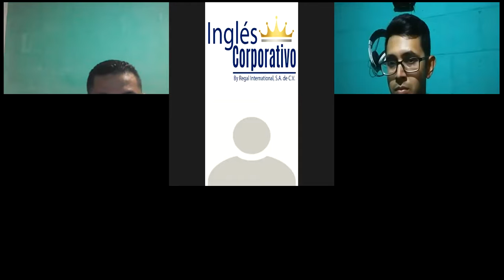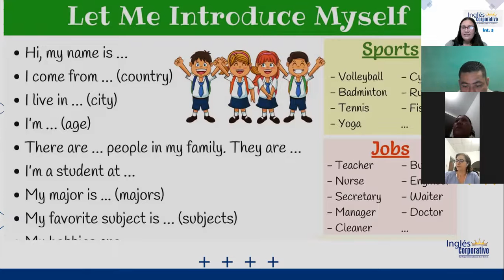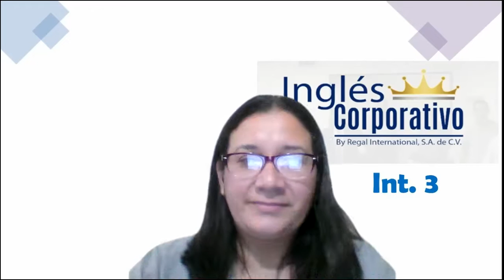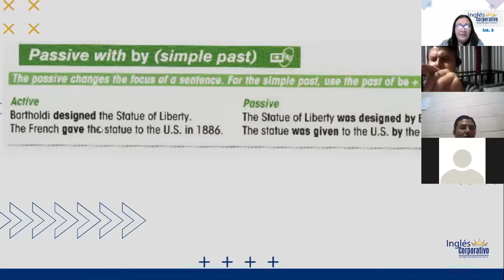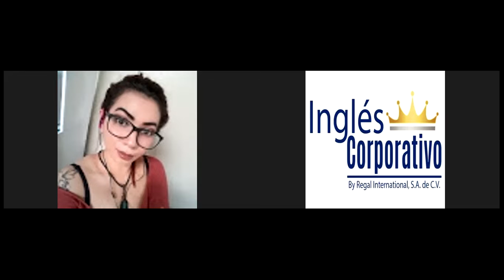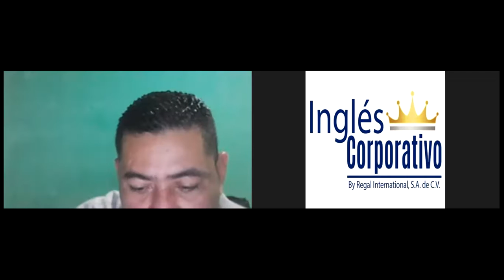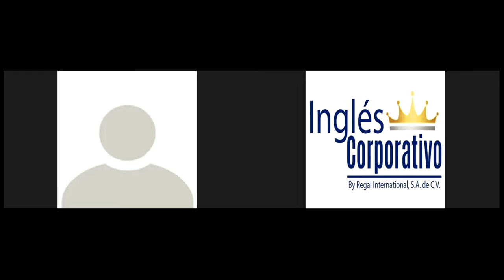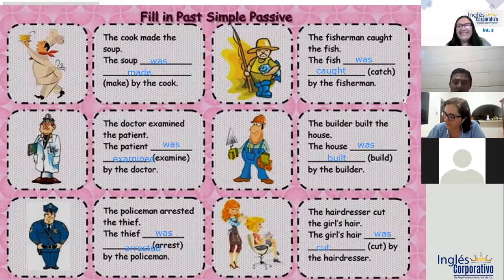Ingles Corporativo-Class 1- Passive voice in past simple